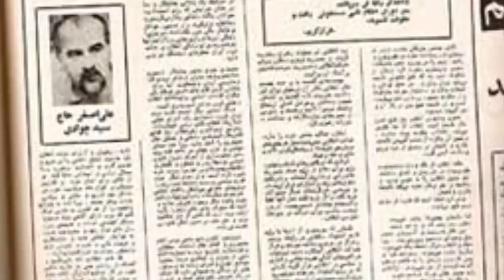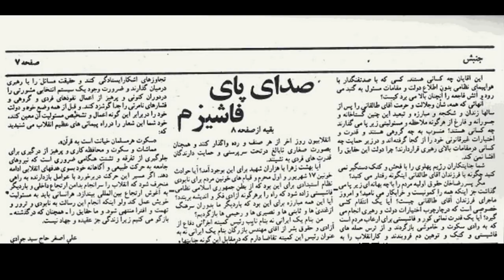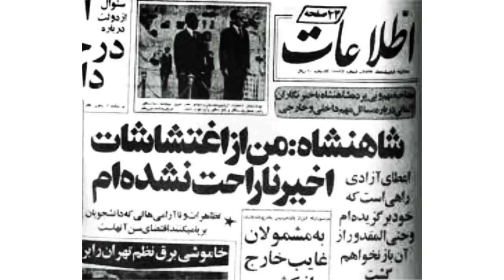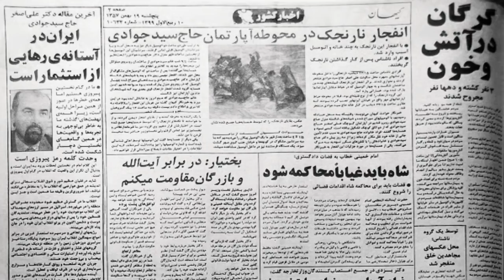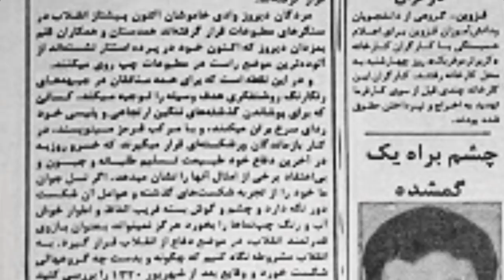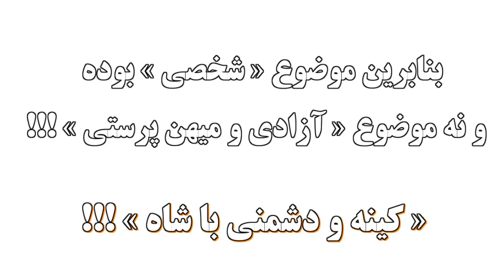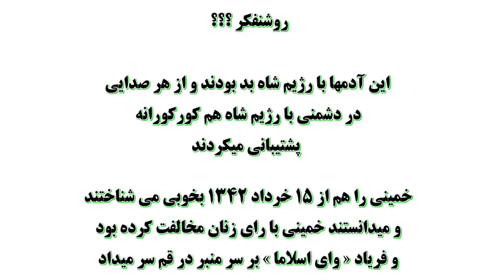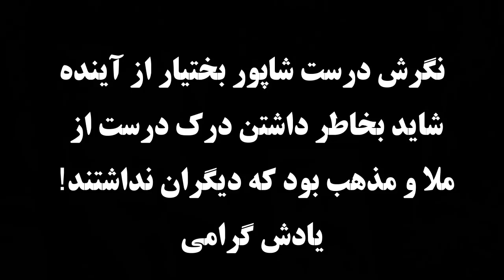درگذشت « على اصغر حاج سيدجوادى » در پاريس ـ 94 سال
گفتگوی راديو فردا با على اصغر حاج سيدجوادى که چندي پيش از مرگ وی انجام شد